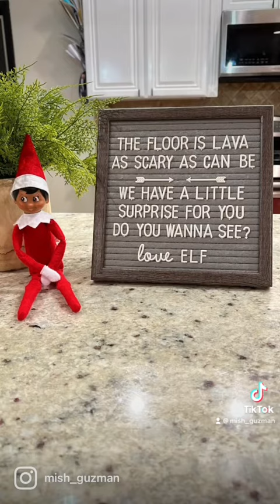the floor is lava, elf on the shelf idea!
the floor is lava, elf on the shelf ideas